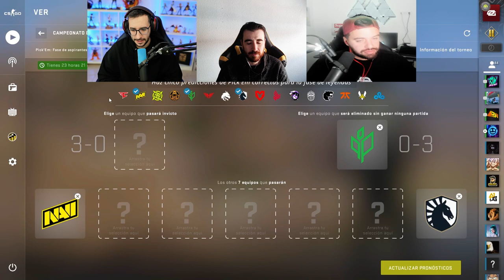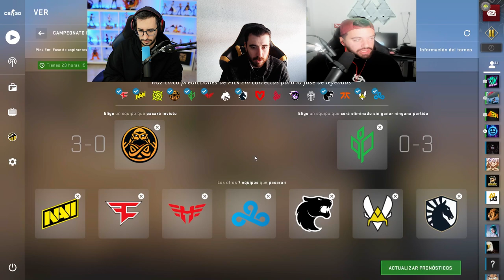PREDICCION PICK'EM MAJOR RIO 2022 | FASE DE LEYENDAS